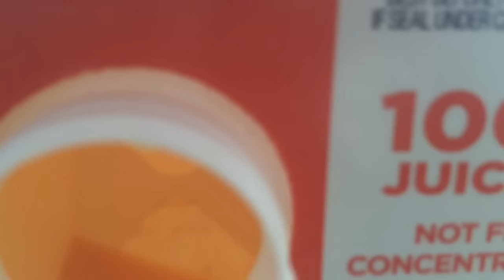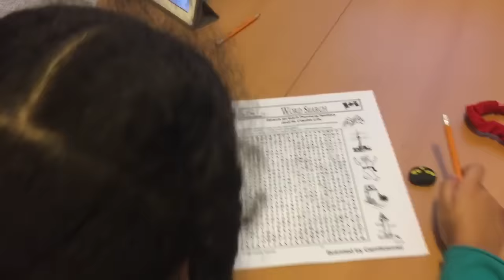Vlog #206: Cheating Youtubers | They Cheated, Now What? | The Z Tribe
We're a young interracial family of 5 who do daily vlogs. We've been married for 12 years and have 3 kids who we homeschool. We have 2 dogs and a hedgehog which makes life interesting. Much love!

~ Sarah & Aaron ~